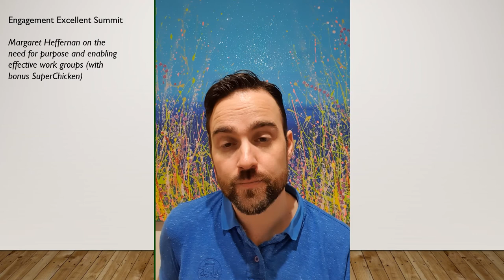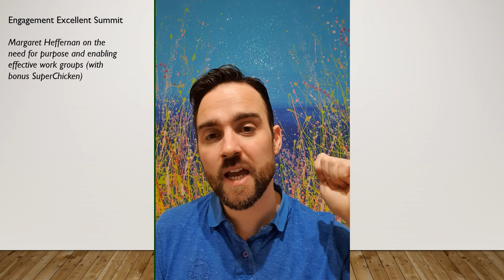2020 Engagement Excellence Summit - FULL REVIEW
An overview of the 2020 Engagement Excellence Summit, run by Reward Gateway on Thursday 14 February.